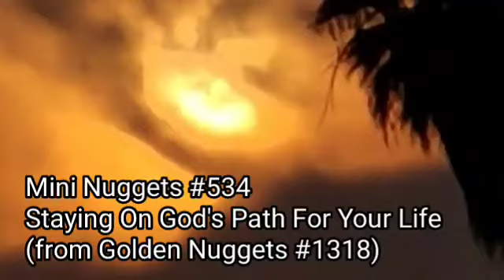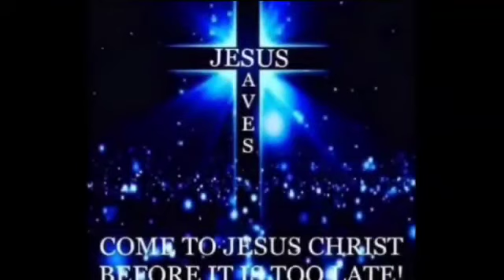(Online Bible Study) Mini Nuggets #534 -- Staying On God's Path For Your Life - Min. Fitz (2021)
Mini Nuggets #534  (Bible Study Only) - Staying on God's Path For Your Life  - Min. Fitz - from Golden Nuggets LIVE #1318 -  In today's lesson, Min. Fitz reviewed how we must trust God's plan for our life even when don't exactly understand where God is taking us.  However, in knowing the God is in control, wherever He is taking us is always for our own good, amen.  What makes it so hard to stay on God's path is all the distractions, deception, chaos, violence, racism, blasphemy and more in the world which can easily pull you away from God IF you spend too much time focused on it, amen.  Stay on God's path also means walking in obedience to God's will and His word.  Min. Fitz shared examples from the bible of walking in obedience in different ways from the Word's accounts of Abram & Sarah, Noah and Jonah.  Today's text - Prov. 3:6; Jer. 29:11.   Assigned readings - Gen. chapters 17-22; Noah (Gen. 6:5-22, 7:1-5), and Jonah 1:1-5.  Lesson scriptures - Eph. 6:10-12; Phil. 3:14: Ps. 91:1.     Related scriptures - Rom. 12:2; 1 John 2:16; Luke 10:19; John 10:10; 1 Pet. 5:7; Ex. 14:13.   (7/6/2021)
To sow a seed into this ministry -